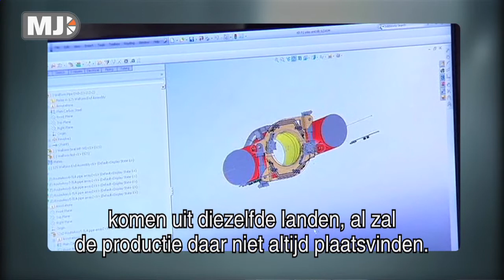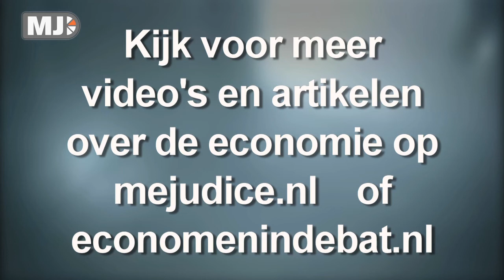Me Judice - Andrew Bernard over de crisis in de handel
Begin september heeft Andrew Bernard een lezing gegeven op een conferentie over productiviteit en internationalisatie, georganiseerd door het ministerie van Economische Zaken en de Vrije Universiteit. Bernard is hoogleraar in internationale economie en gespecialiseerd in de internationale handel aan de Tuck School of Business in Dartmouth, USA. Gaat de crisis leiden tot minder vrij verkeer van mensen, goederen of ideeën?